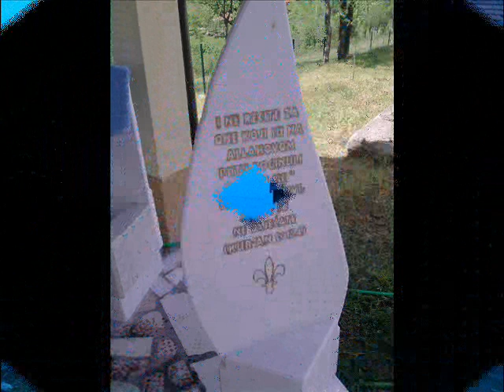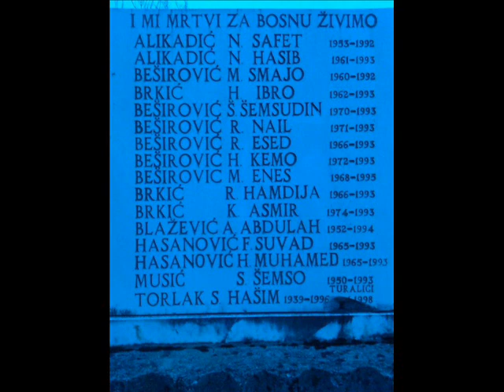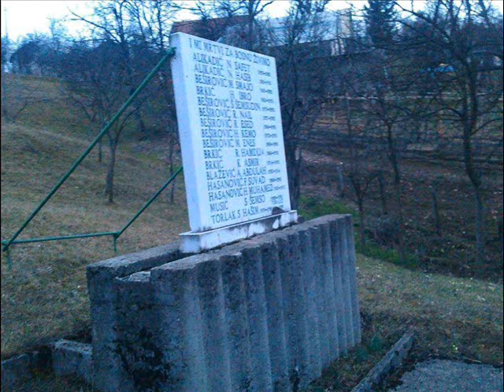ZVUCI PODRINJA UZIVO DA SE NEZABORAVE ŠEHIDI TURALIĆA